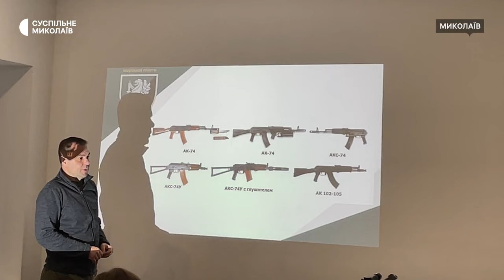У Миколаєві відбувся тренінг з поводження зі зброєю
У Миколаєві на тематичному тренінгу від Центру готовності цивільних 13 учасників навчали відрізняти та поводитися зі стрілецькою зброєю, а також оформлювати її.